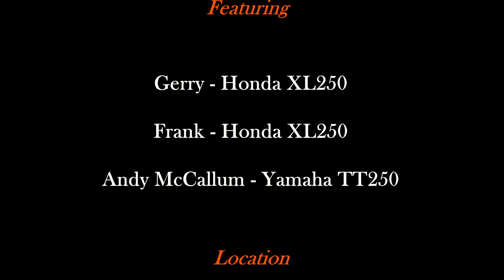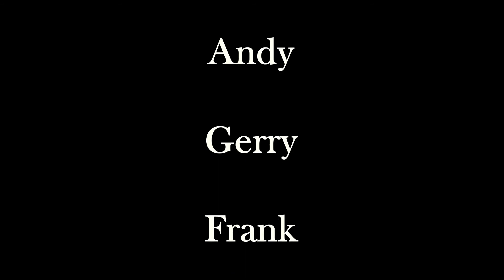4 Stroke Fun with Honda XL250 & Yamaha TT250 | Circa 1979 (Vintage Super 8 Film) Essendon, Victoria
@gerryfromaustralia  Andy, Gerry and Frank test their skills doing wheelies (monos) | 4 Stroke Fun with Honda XL250 & Yamaha TT250 | Circa 1979 (Vintage Super 8 Film) | Essendon, Victoria